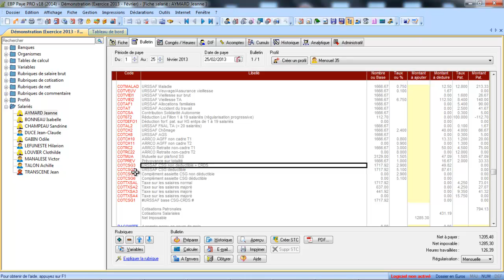EBP Paye V18 : Les bases CSG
Le tutoriel les bases CSG sur EBP Paye V18 vous expliquera comment paramétrer vos bases CSG par rapport à vos prévoyances ou vos mutuelles ainsi qu'un exemple ou vous ne soumettez qu'une partie de la part patronale d'une prévoyance par exemple.Visualisez l'intégralité du tutoriel